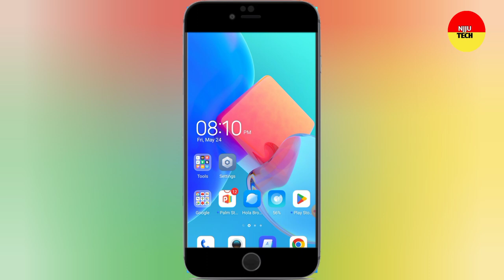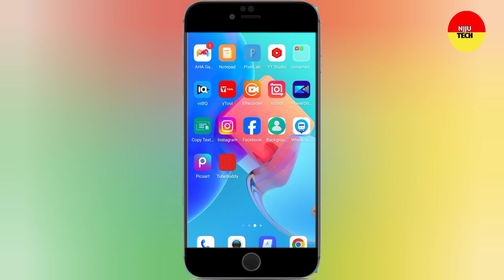Chrome ki notification Kaise band kare। How to stop chrome browser notification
YOUR queries ✅

chrome notification
Chrome Notifications Stop Kaise Kare  Chrome Notifications Stop Samsung
मोबाईल के गंदे Notification को कैसे बंद करे  chrome ke gande message Notification kaise band kare
मोबाइल मे गंदे msg को कैसे बंद करें
phone me gande notification kaise band kare
chrome msg
chrome browser notifications off pc
chrome desktop notifications off
how to off chrome notifications
how to off chrome notifications in pc
how to off chrome notifications in android
how turn off chrome notifications
how we off chrome notifications